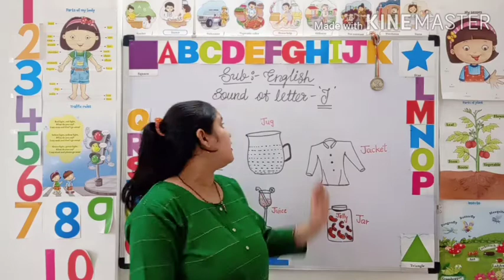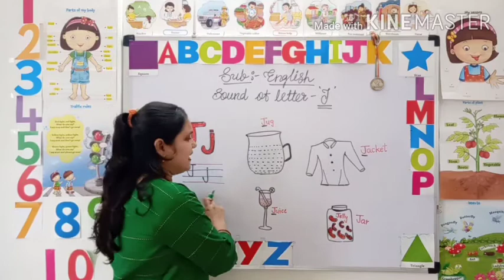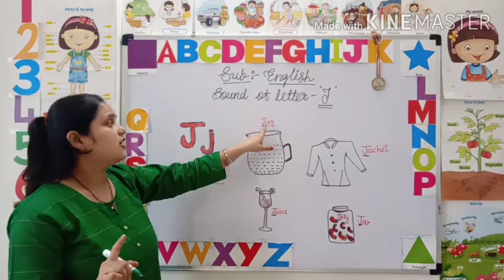Sound of letter j